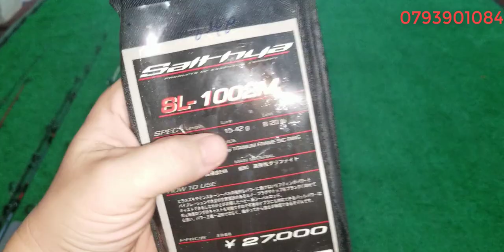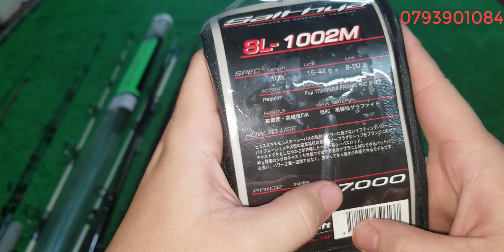Tập 149: Cần câu lure, lure ghềnh, lure biển Nhật Bản (14/6/2021)